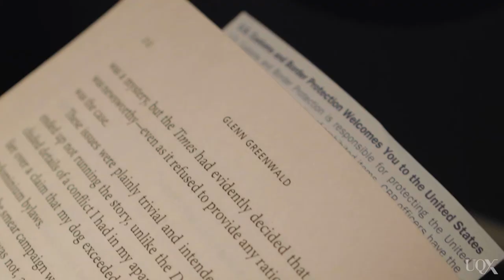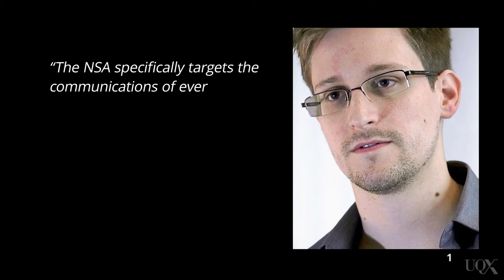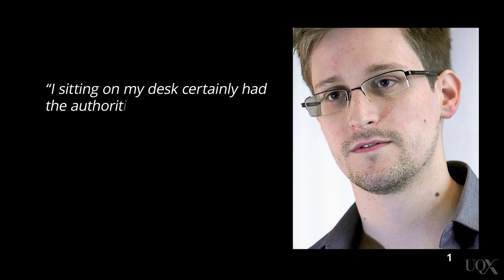UQx MEDI043 Breaking the news about surveillance - Part 1